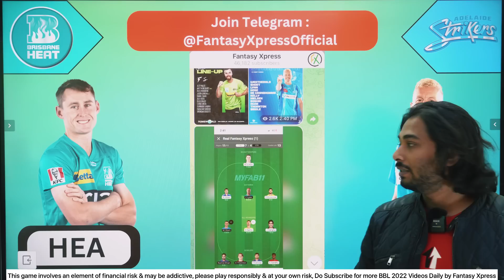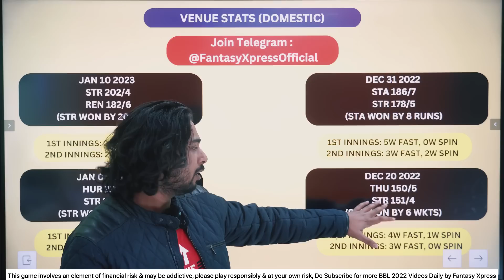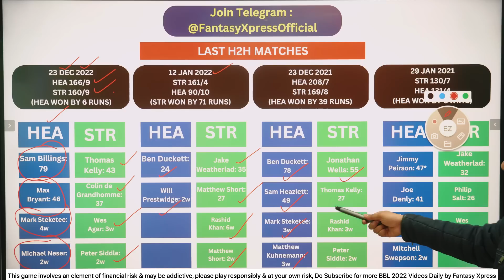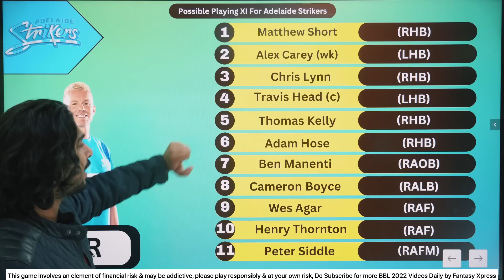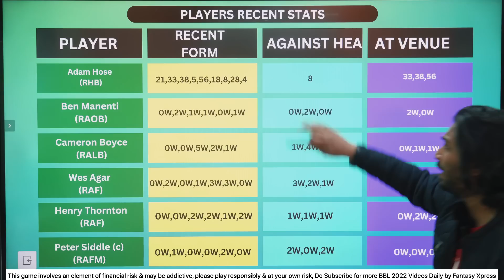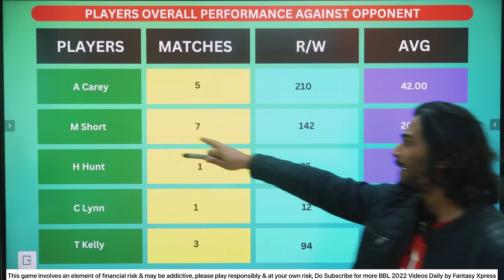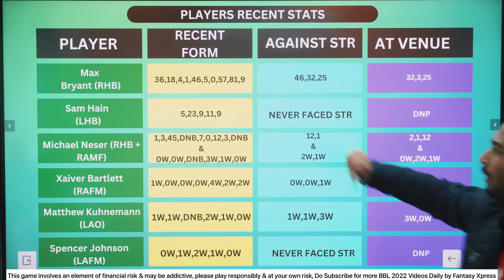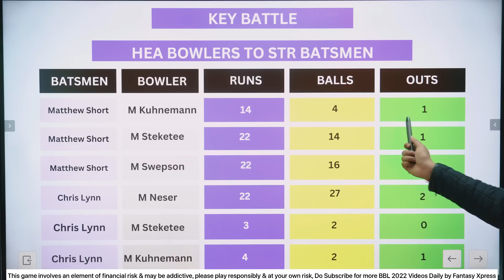STR vs HEA Dream11, STR vs HEA Dream11 Prediction, Adelaide Strikers vs Brisbane Heat BBL T20 Match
STR vs HEA Dream11, STR vs HEA Dream11 Prediction, Adelaide Strikers vs Brisbane Heat  BBL 2022 | Will Alex Carey Score 50 today ? , M Short score a 50 Today ? ,
STR Vs HEA 40th match of Big Bash League 2022, Adelaide Strikers vs Brisbane Heat, dream 11 team of today, dream11 team of today bbl match, bbl match dream11, dream11 bbl match, big bash league bbl match on dream11,
Fantasy cricket guru, Fantasy cricket guru bbl, bbl ki team, today bbl team, STR vs HEA bbl 2022 match preview,

Refer Code 👉 FX
( 100 Rs Bonus + 100% Cashbonus on 1st Deposit  )
use Refer Code 👉 FX
( 50 Rs Bonus + 100% Cashbonus on 1st Deposit  )

Your Query :-
STR vs HEA Dream11 Team,
STR vs HEA Dream11 Prediction,
Adelaide Strikers vs Brisbane Heat 40th match of BBL 2022,
Adelaide Strikers VS Brisbane Heat BBL Dream11 Team,
HEA vs STR Dream11 Team,
HEA vs STR Dream11 Prediction,
Big Bash League 2022,
BBL Fantasy Xpress Dream11 Teams,
BBL winning dream11 Team Provider,
Fantasy Cricket Guru, Fantasy Xpress BBL Channel on Youtube, STR vs HEA Dream11 Prediction | Adelaide Strikers vs Brisbane Heat BBL Match, BBL 2022,